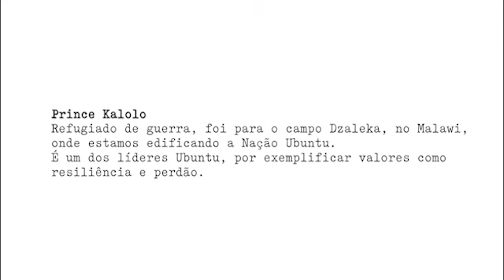A coragem vive no amor: Prince Kalolo